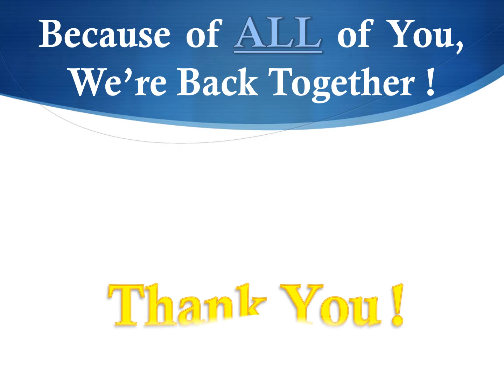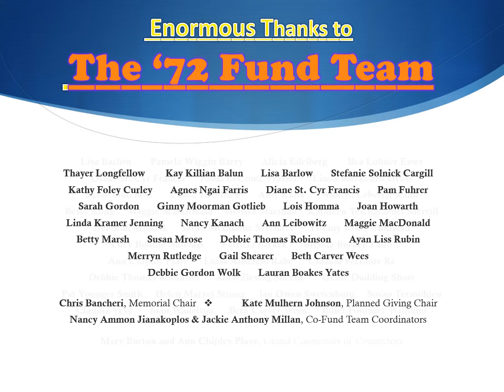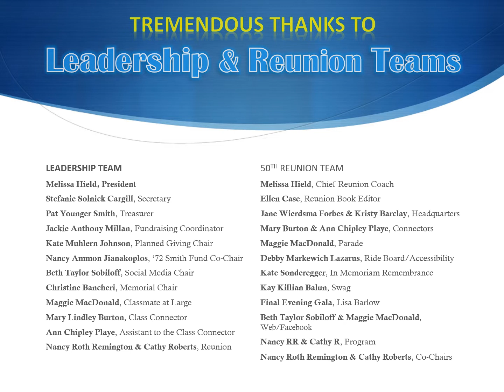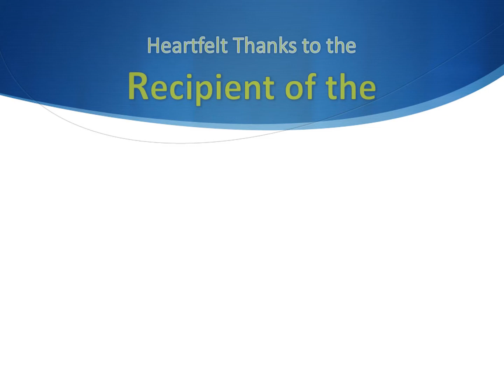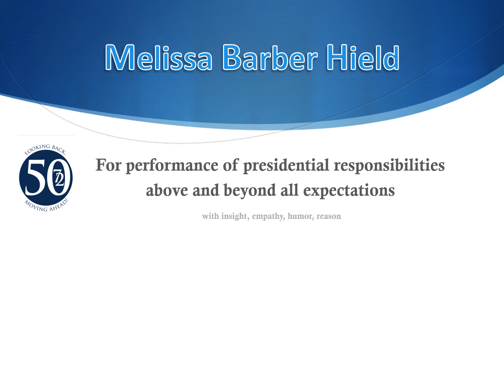Thank You!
This video was created by Nancy Roth Remington, Co-Chair of the Smith College Class of 1972 Reunion Co-Chair.